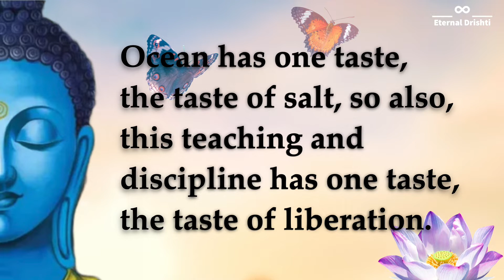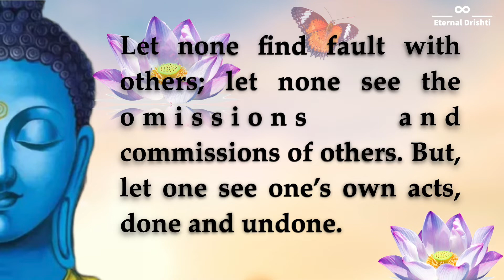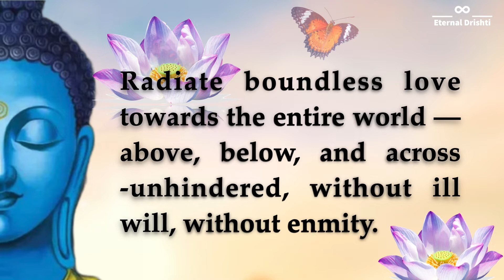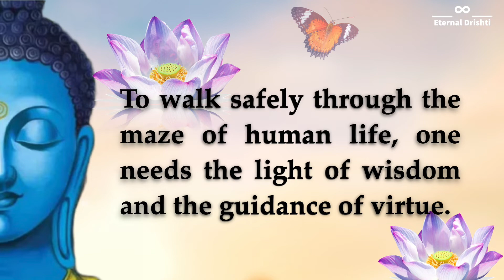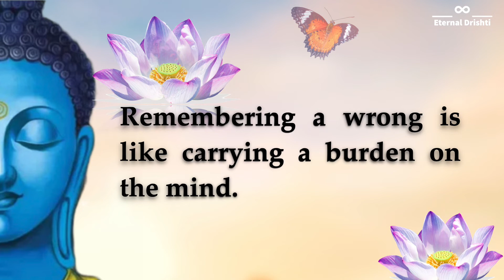Life Changing Buddha Quotes | Eternal Drishti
Powerful Buddha Quotes That Can Change Your Life | Buddha Quotes About Life | Inspiring Quotes | Motivational Quotes | Best Buddha Quotes